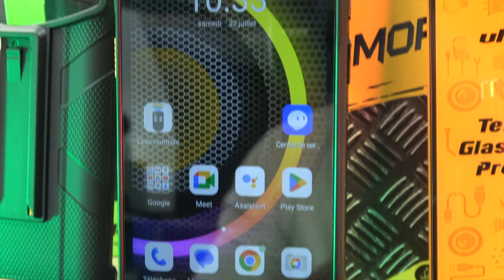Ulefone Armor 21 : Monstre Robuste à Prix Imbattable !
Découvrez l'Ulefone Armor 21, puissant, robuste et abordable. Processeur Helio G99, caméra 64MP, batterie 9600mAh et haut-parleur Halo LED.

By GLG